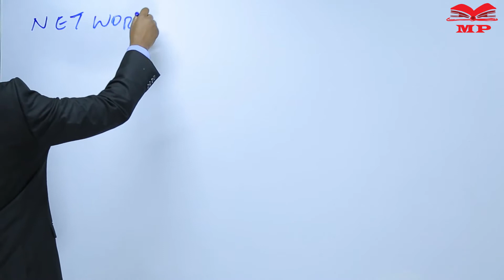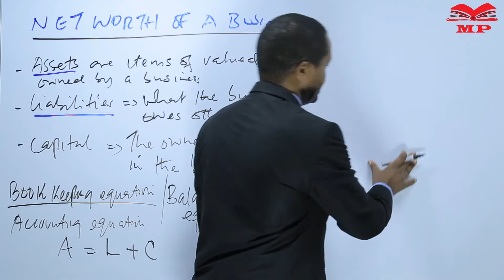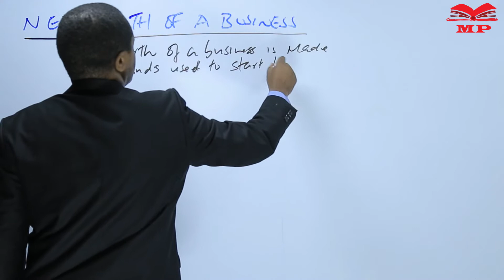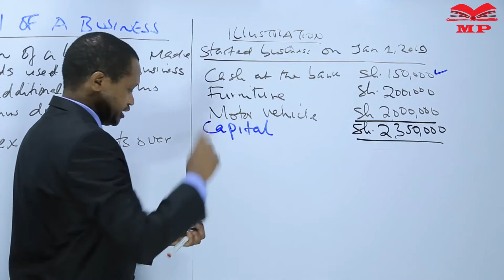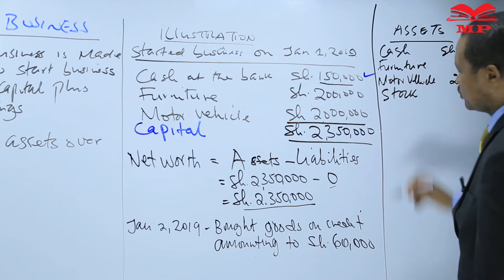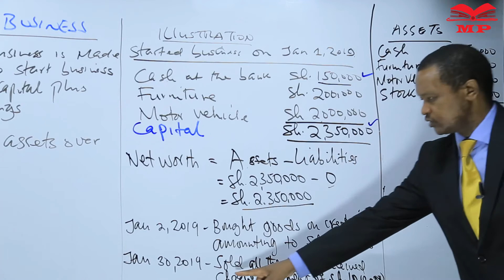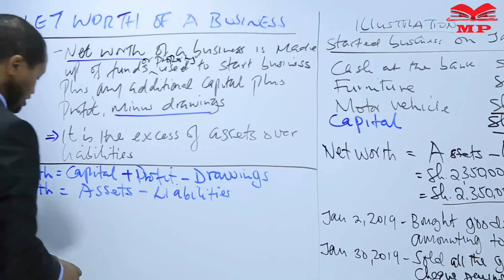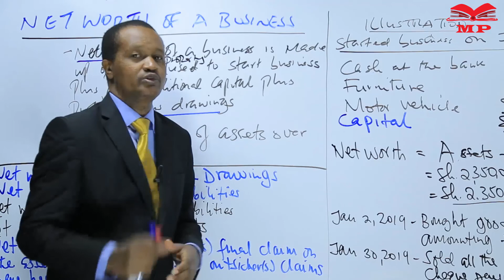KCSE_Form 1_Business Studies_ Net worth of a Business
and study at home.